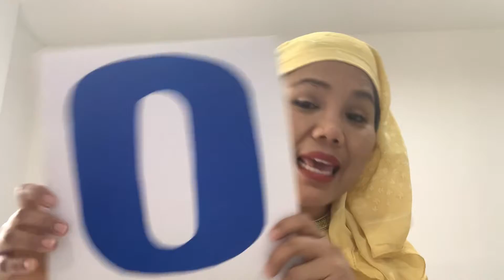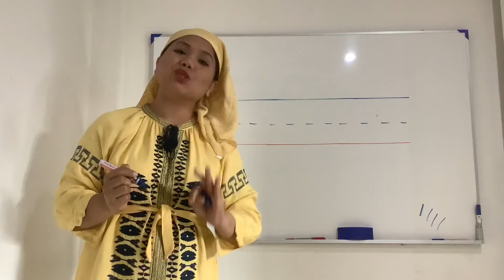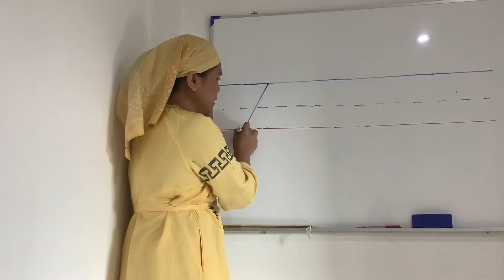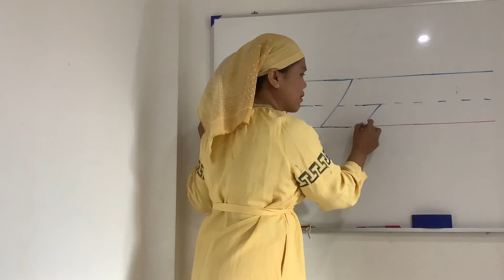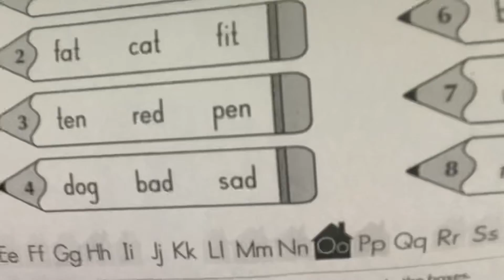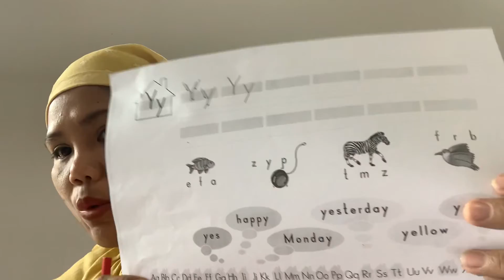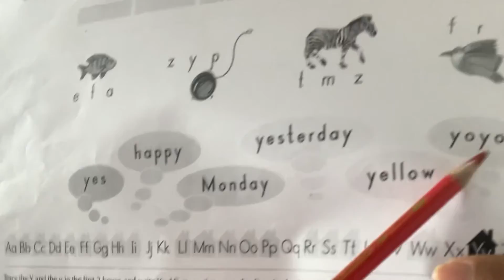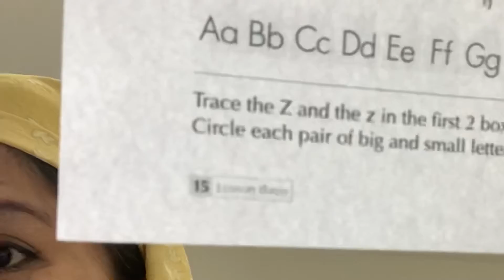O, Y and Z SOUNDS PHONICS | TEACHER ROSE IN BANGKOK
For Grade lll class